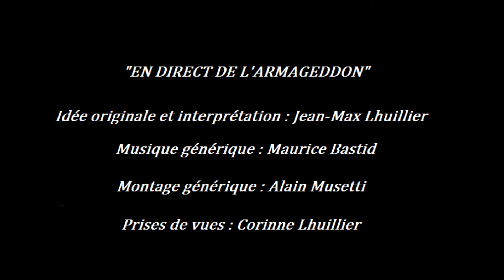En direct de l'Armageddon (Episode 13 : Devinette)